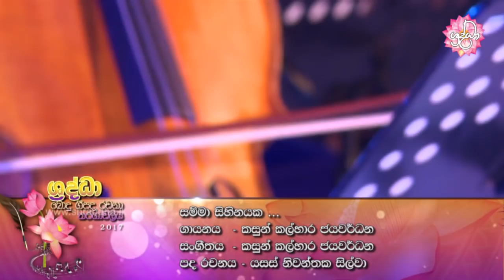ශ්‍රද්ධා බොදු ගී සරණිය 2017 | 02 කොටස | Shraddha TV